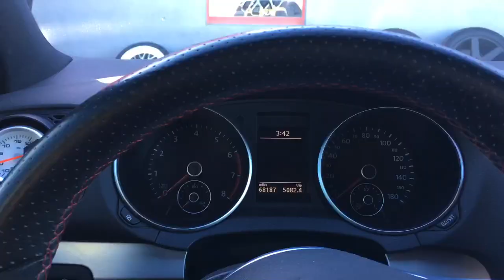VW GTI GETS NEW WHEELS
Song: do it myself
Artist: Russ